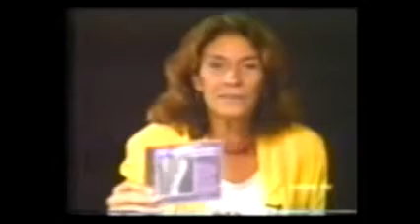Miltinho no Programa "Gente do Rio" de Mariza Urban - Completo